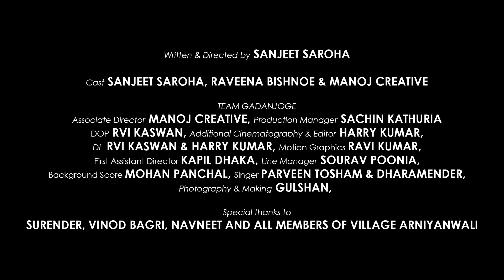Episode 7 ❤️ Sanju Babita ❤️ || Haryanvi Romantic Web Series || Sanjeet Saroha || Mor Entertainment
Mor Music Company presents a new haryanvi Web Series .

Sanju Babita Web Series

Title - Sanju Babita
Episode 7 - Sanju Babita
Writer - Sanjeet Saroha
Director - Sanjeet Saroha
Cast - Sanjeet Saroha , Raveena Bishnoe , Manoj Creative

Team Gadanjoge
Associate Director - Manoj Creative
Production Manager - Sachin Kathuria
Dop - Rvi Kaswan
DI - Rvi Kaswan & Harry Kumar
Additional Cinematography & Editor - Harry Kumar
Motion Graphics - Ravi Kumar
First Assistant Director - Kapil Dhaka
Line Manager - Sourav Poonia
Background Score - Mohan Panchal
Singer - Parveen Tosham & Dharamender
Photography & Making - Gulshan

DIGITAL PARTNER : APEX INTERNATIONAL MEDIA
MUSIC CONSULTANT & PROMOTIONS

Special Thanks - Surender , Vinod Bagdi , Navneet and All Members of Village Arniyanwali

Producer - Rajesh Mor
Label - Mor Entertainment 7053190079